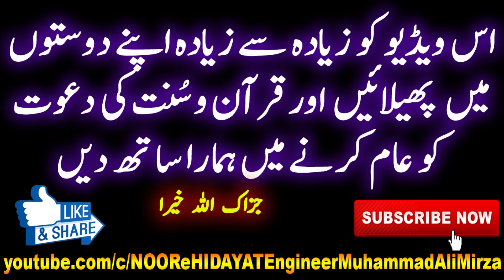Aurat ka Qabristan Mazar pe Jana | Aurat Namaz e Janaza Parh Sakti hai | Engineer Muhammad Ali Mirza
kya aurat qabrastan ja sakti hai Mazaron pe Jana Shirk hai Mazar Bana Bidat hai